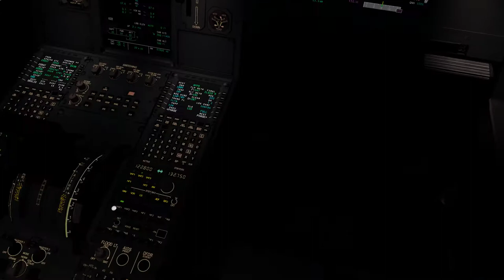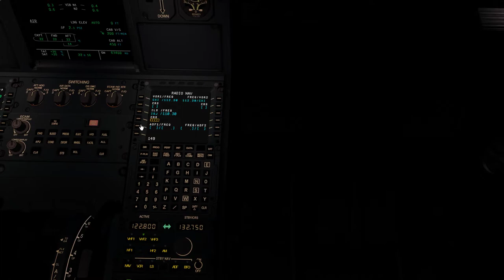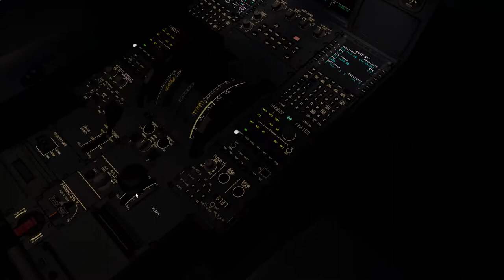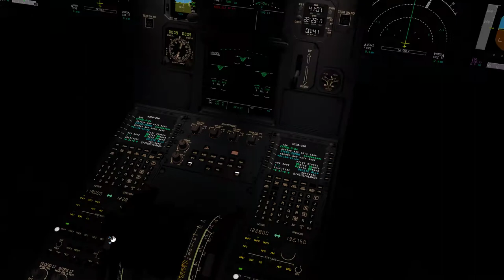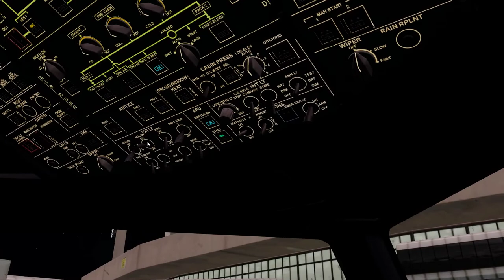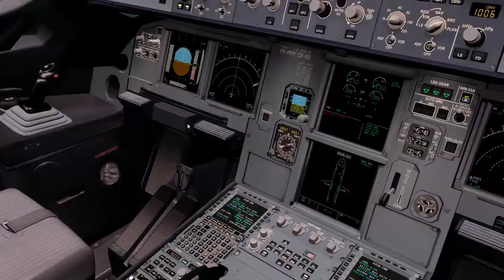TAM3145 SBGL/GIG SBSV/SSA - Pouso